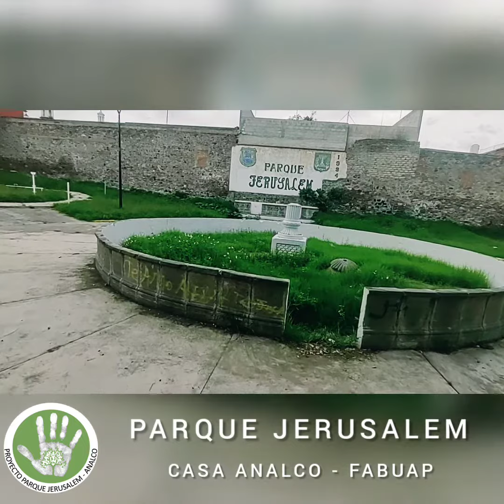Parque Jerusalem del Barrio de Analco, Puebla en primer plano.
Conoce al Parque Jerusalem en primer plano, ubicado en la calle 9 oriente entre las calles 12 y 14 sur en el Barrio de Analco, Puebla, México. @casaanalco5800